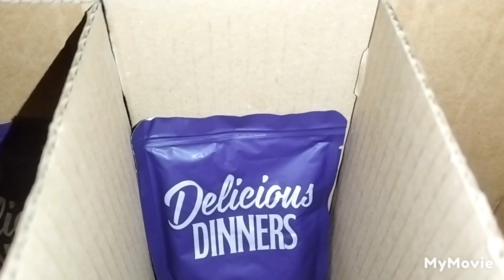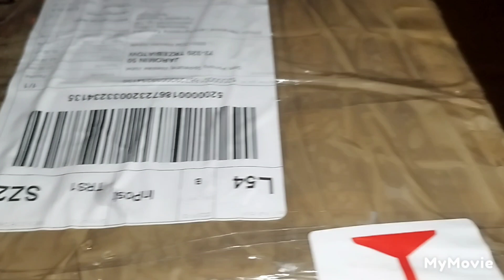PANI AGNIESZKA - z W-wy przysłała paczkę:coś dla opiekunów, kotków i dla ducha - cz. 1/2: 15.11.2023